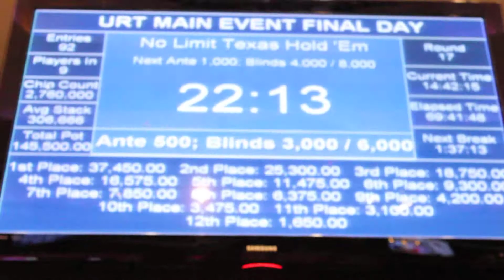URT. Main Event, Final Table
Финальный стол URT Main Event.